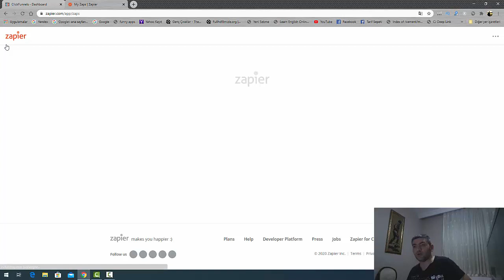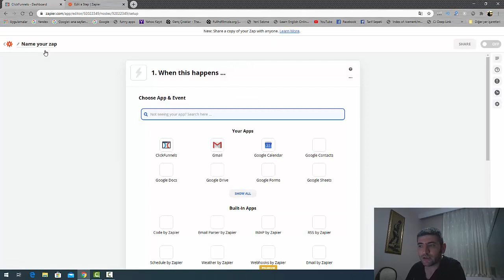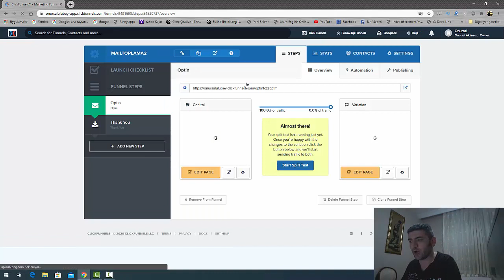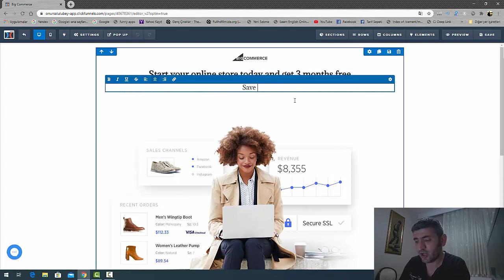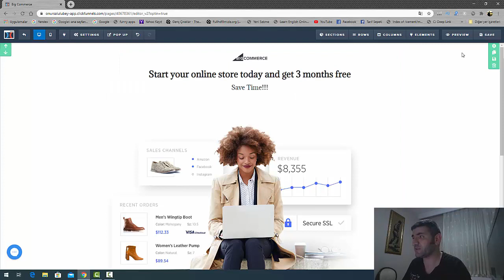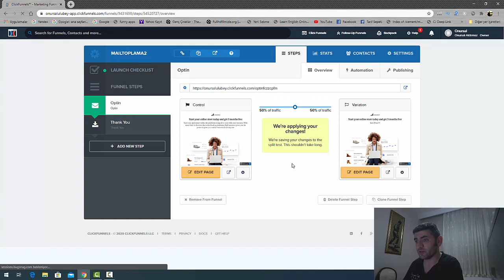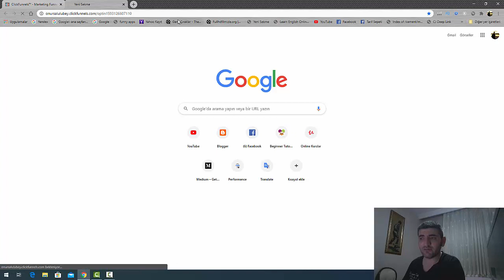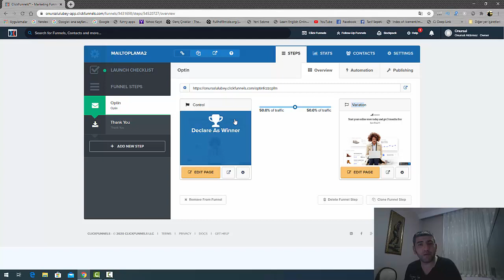ClickFunnel Toplu Mail Gönderme Split (A/B)Testleri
Merhaba Arkadaşlar. E mail marketing ile İnternet'ten  para kazanmak isteyenler için bir satış hunisi oluşturmak oldukça önemlidir. Peki ama bunu nasıl başaracağız? Bunun için  Russel Brunson'ın Clickfunnel sistemi oldukça kullanışlı ve pratik. Bu video serisinde Clickfunnels ile bir funnel sistemi yaratacak ve site ziyaretçileri arasından potansiyel müşterileri ayıklayarak satış hedeflerimizi gerçekleştirmeye çalışacağız. Ayrıca clickfunnels video serisinde clickfunnels özellikleri ile çeşitli entegrasyonlarıda nasıl yapabileceğimizi görecek ve clickfunnels web sitelerini de inceleyeceğiz. Hepinize iyi seyirler dilerim.